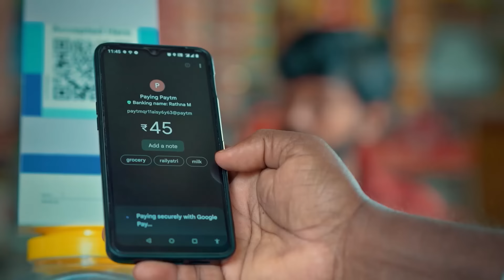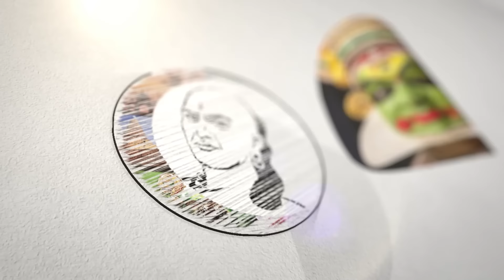களம் 2024. வெற்றி வாய்ப்பு யாருக்கு? Prof Vaidya சொல்லும் கணக்கு | Chanakyaa Intervieew | ADMK | DMK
சாணக்யா!